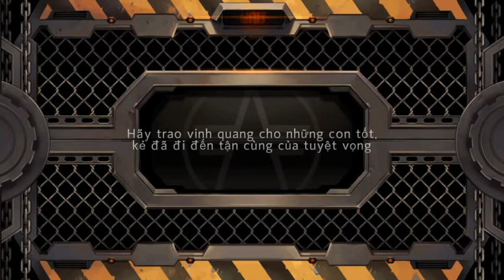[Black Survival Guide]#11 Extreme Luck Jenny - Chơi cùng Meowkaiser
Ấn [CC] để xem sub nhé